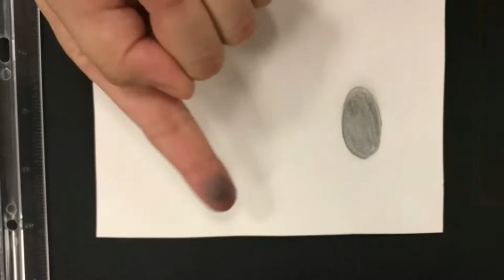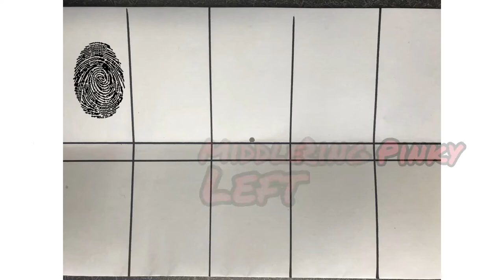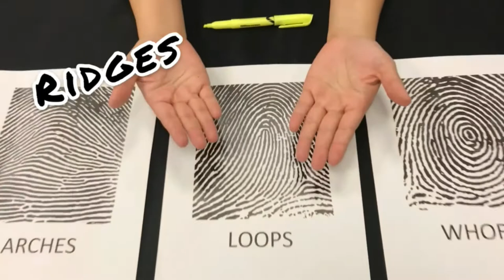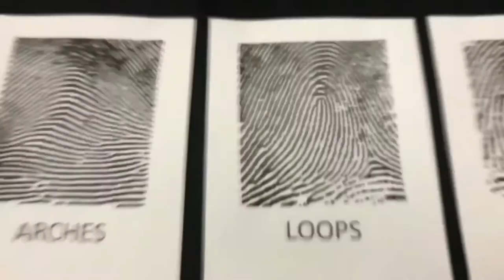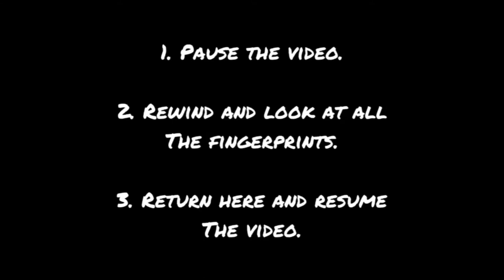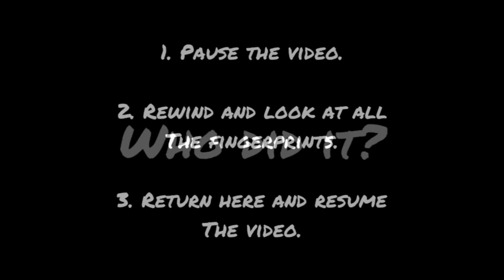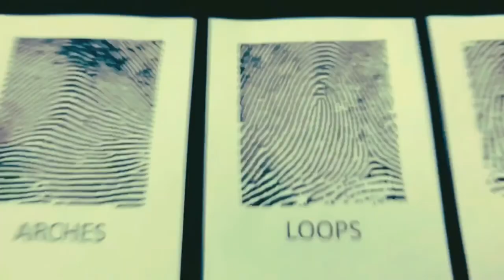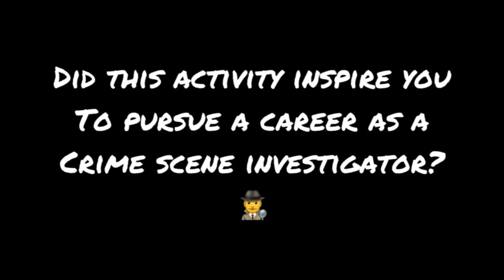Tuesday, January 26 - MAP House - Crime Scene Investigation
Crime Scene Investigation- Tune in, put your skills to the test and see if you have what it takes to be a “Crime Scene Investigator.” This, hands on activity will most certainly peak your interest into the career of being a “Crime Scene Investigator.” Help the MAP Crew solve the case of the “Missing Trophy.” Have Fun!